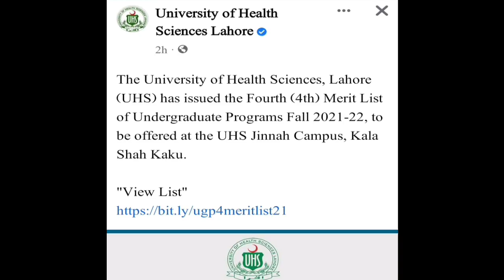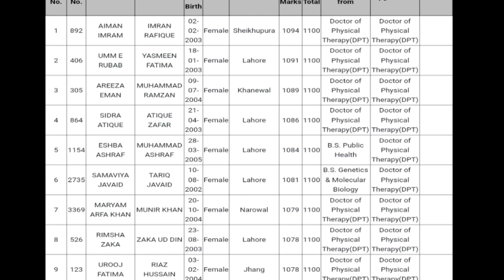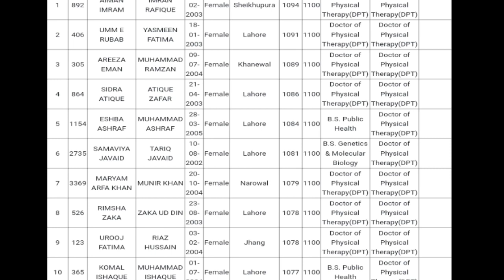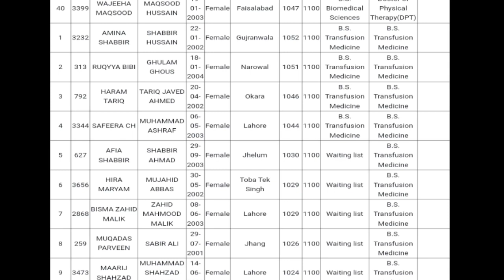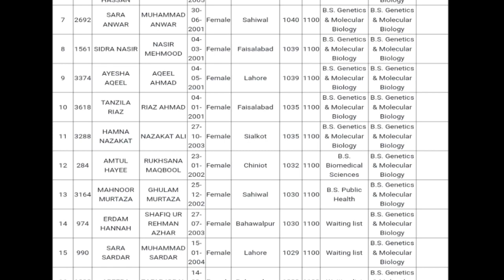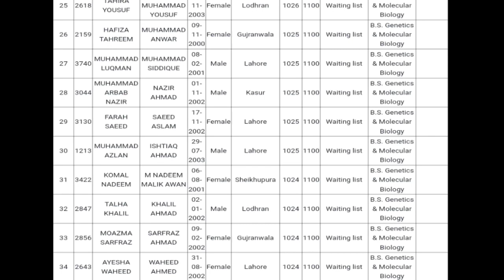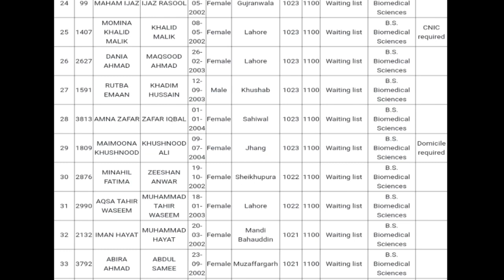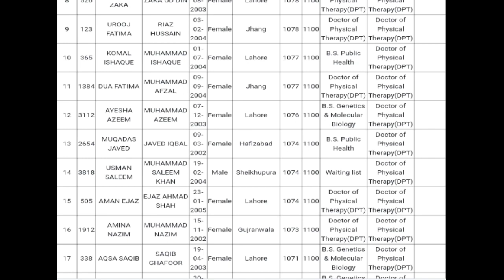UHS Uploaded 4th Merit List Of All Under Graduate Programs